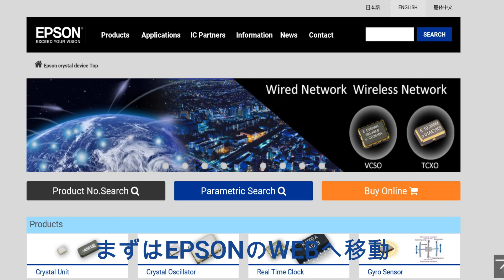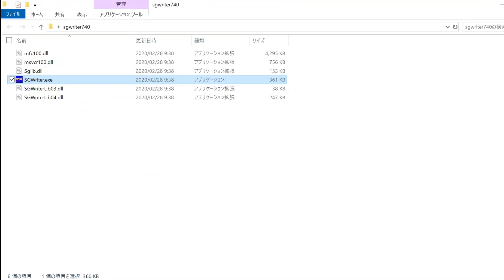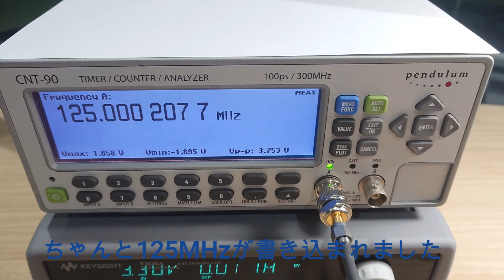プログラム発振器のプログラム方法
プログラム発振器のプログラム方法を分かり易く解説いたします。
詳しい情報は、こちらをご参照ください。